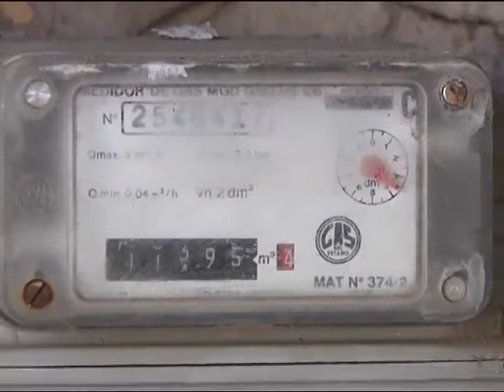Instaladores de gas matriculados toman la planta de Ecogas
Denuncian que la empresa les impone exigencias que impiden el desarrollo de sus tareas. Unos 300 edificios carecen del servicio.